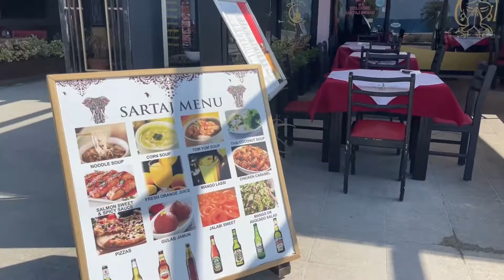Indian restaurant in Greece 🇬🇷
Hi
Guys how are you
Keep supporting

DevishaAbroadlife